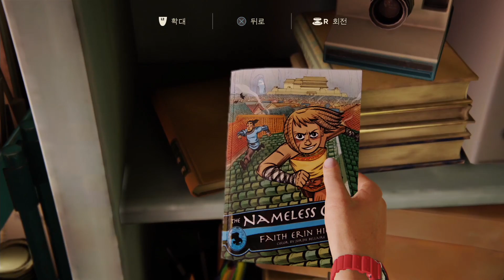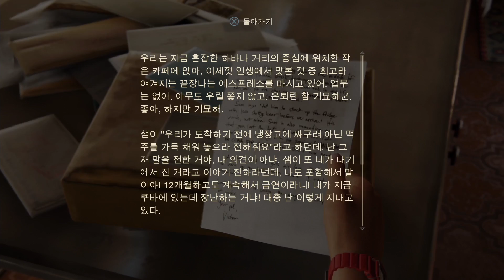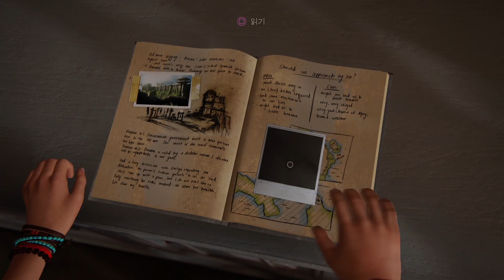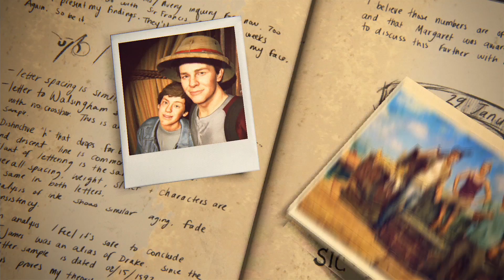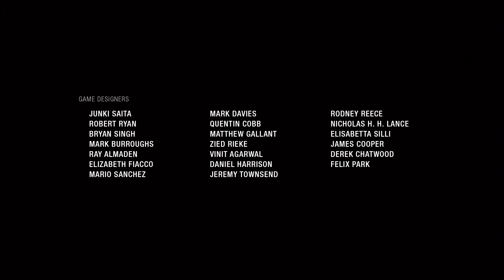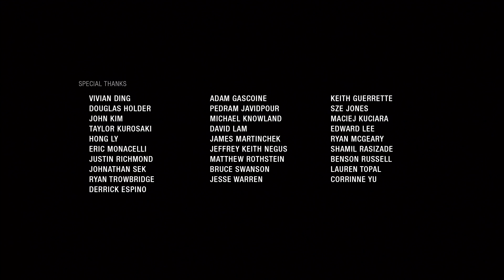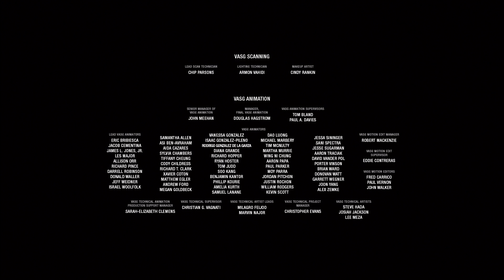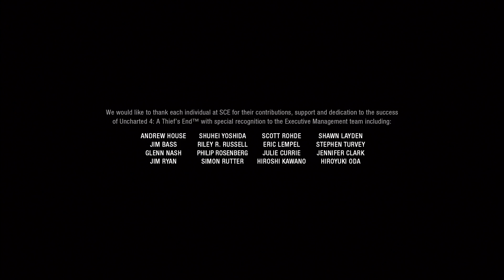언차티드 4 플레이 23 에필로그 및 크레딧 Uncharted 4 PS4 Walkthru Korean Version